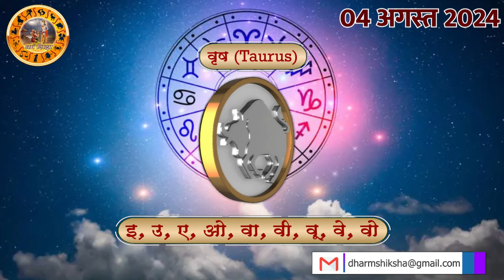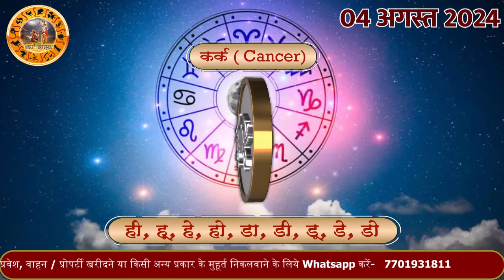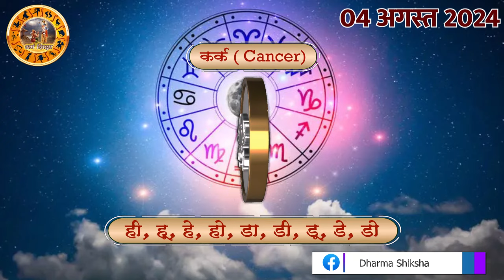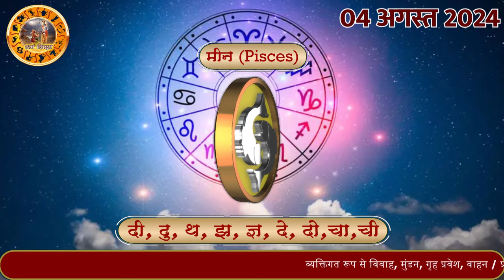Aaj ka Rashifal 4 August 2024 Sunday Aries to Pisces today horoscope in Hindi Daily/DainikRashifal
aaj ka rashifal 4 August Sunday aries to pisces today horoscope in hindi,today rashifal 4 August 2024,today horoscope in hindi 4 August 2024,daily horoscope in hindi 4 August2024,rashibhavishya,daily horoscope 4 August 2024 in hindi,आज का राशिफल 2024,rahshifal aaj ka,4 August 2024 rashifal,4 August 2024 panchang, aajkarashifal,daily rashifal, dainikrashifal, kumb, AajkaBhavishyafal, AajkaBhagyafal,aaj ka rashifal,dailyrashifal,hindirashifal, dainik rashifal,राशिफल